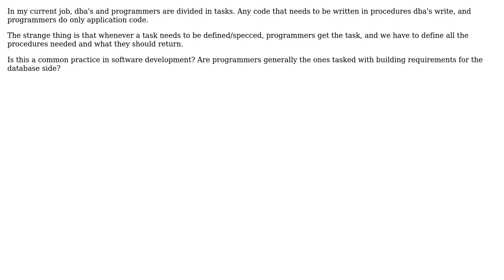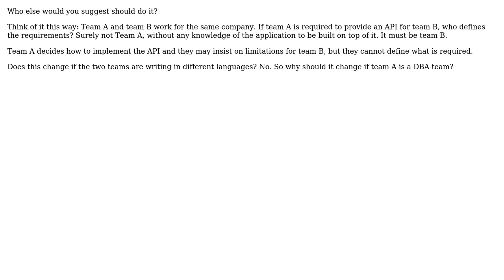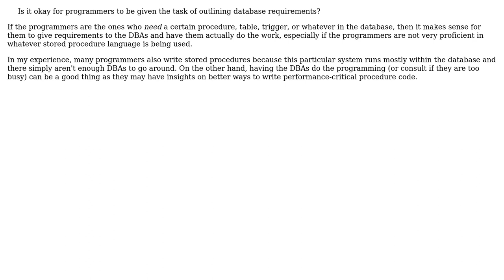Is it okay for programmers to be given the task of outlining database requirements?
Software Engineering: Is it okay for programmers to be given the task of outlining database requirements?

With thanks & praise to God, and with thanks to the many people who have made this project possible! | Content (except music & images) licensed under CC BY-SA | Music | Images & others | With thanks to user pdr user Jalayn user FrustratedWithFormsDesigner user Candide and the Stack Exchange Network Trademarks are property of their respective owners. You are responsible for your own actions.